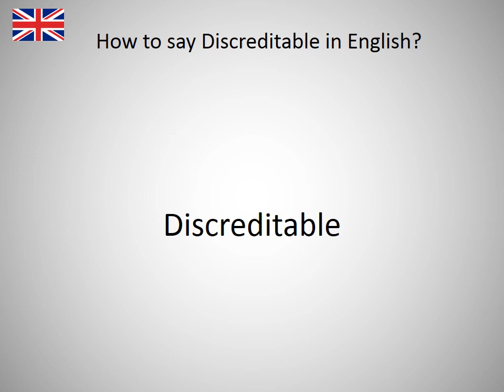How to say Discreditable in English?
How to say Discreditable in English? Learn the pronounciation Discreditable! How to Pronounce Discreditable. Expand your vocabulary, learn English words. Practice English online. Use this free pronunciation guide to practice words at a time. Learn English for free. Thank you for viewing, please like or subscribe! hoe om te sê, si të thuash, እንዴት እንደሚናገር, wie sagt man, comment dire, come dire, como dizer, как сказать, nasıl denir, cómo decir, 怎么说, πώς να το πω, hoe zeg je.